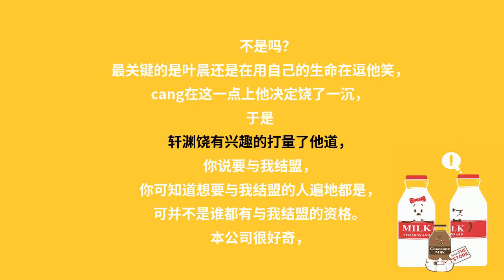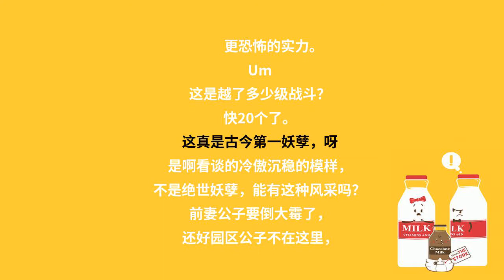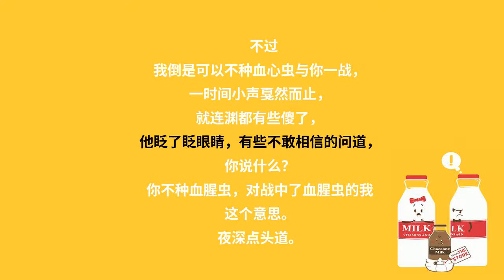第3021集 我没有钱